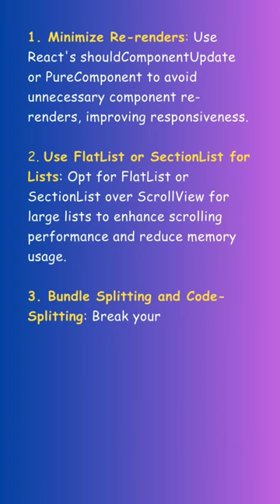5 Quick Tips to Supercharge Your React Native App Performance! 🔥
Ready to make your React Native app lightning-fast? ⚡️Check out these 5 essential tips to optimize your app's performance! From minimizing re-renders to memory management techniques, learn how to boost speed and efficiency for a smoother user experience. Dive into this quick guide and level up your React Native game today!